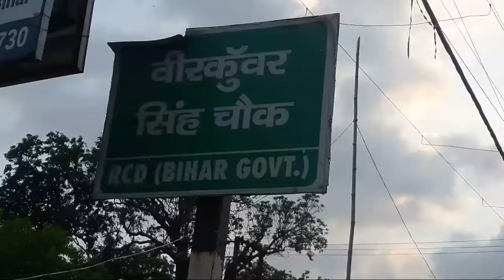अभिनेता सुशांत सिंह राजपूत के मौत प्रकरण का हो सीबीआई जाँच नहीं तो करेंगे वोट का बहिष्कार....